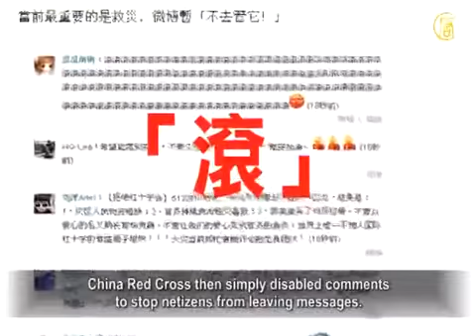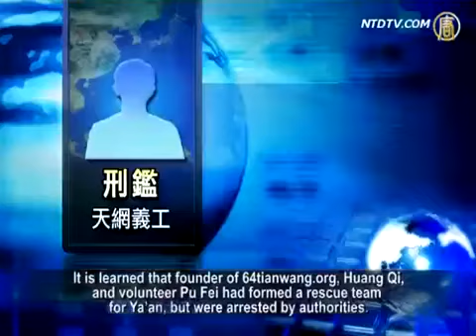20,000 Netizens to China Red Cross Take a Hike!